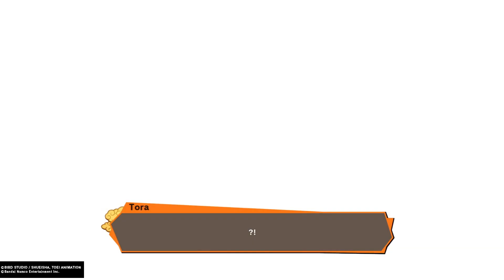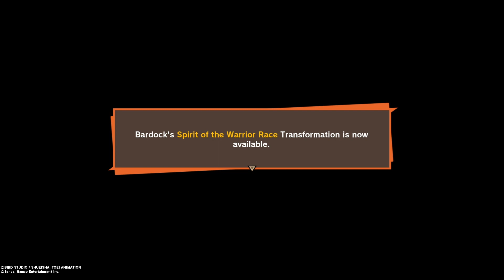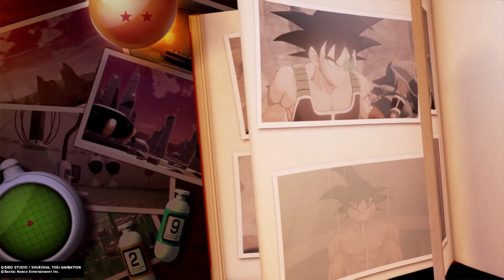Lets Play Dragon Ball Z Kakarot #4 Frieza's Betrayal!